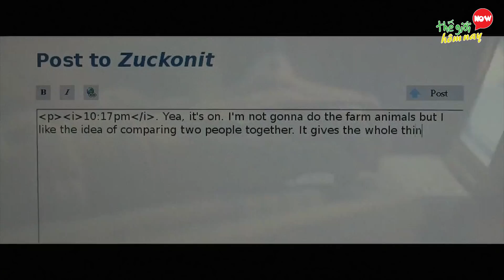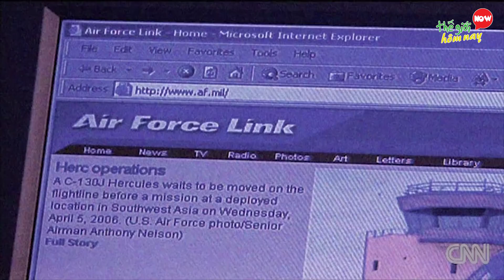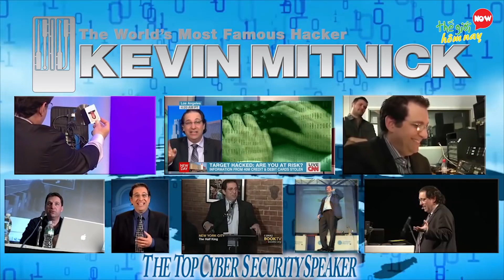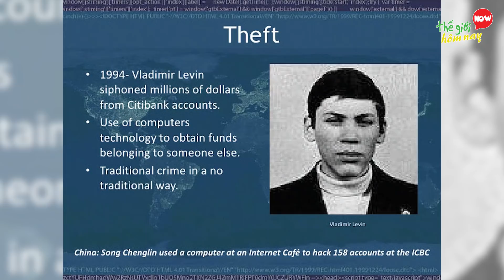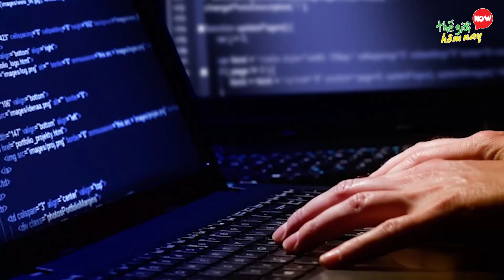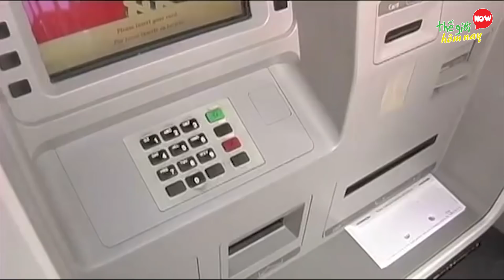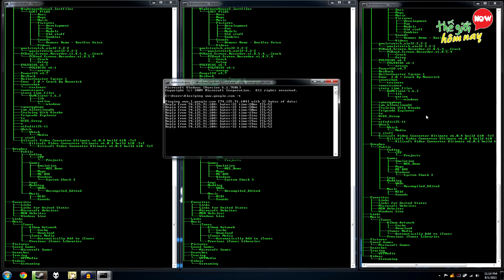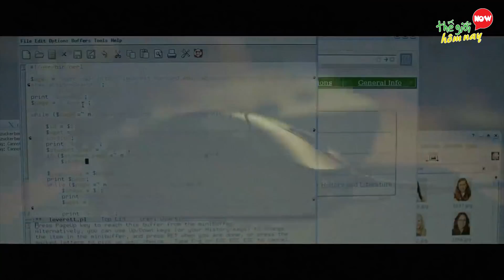10 Hacker Nguy Hiểm Nhất Thế Giới - Và Những Vụ Hacker Chấn Động Nhất Lịch Sử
10 Hacker Nguy Hiểm Nhất Thế Giới - Và Những Vụ Hacker Chấn Động Nhất Lịch Sử

Rất vui được gặp lại các bạn trên kênh Thế giới hôm nay, chúng ta đều biết các hacker đều là những người có trình độ công nghệ thông tin cực đỉnh, đó là điều chắc chắn, tuy nhiên không phải ai cũng có thể trở thành tên tuổi khét tiếng. Đơn giản bởi họ giỏi, nhưng có những người còn được xếp vào loại “giỏi của giỏi”. và trong thực tế, chỉ có một số ít bộ óc tinh hoa công nghệ được cho là những hacker nguy hiểm nhất thế giới, bởi họ đã gây ra nhiều thiệt hại nghiêm trọng do sự thông minh đặt không đúng chỗ của mình. Để trả lời cho những thắc mắc hiện giờ của các bạn, họ là ai và họ đã làm gì mà được ghi tên vào bảng vàng của làng hacker nguy hiểm nhất thế giới? Trong video hôm nay, hãy cùng Thế Giới Hôm Nay tìm hiểu về 10 Hacker Nguy Hiểm Nhất Thế Giới - Và Những Vụ Hacker Chấn Động Nhất Lịch Sử.

10. Gary McKinnon
9. Michael Bevan và Richard Pryce
8. Kevin Mitnick
7. Vladimir Levin
6. Michael Calce
5. Jeanson James Ancheta
4. Adrian Lamo
3. Owen Walker
2. Albert Gonzalez
1. Astra